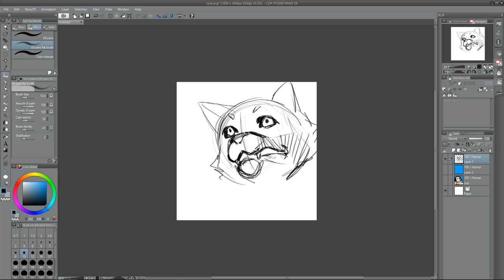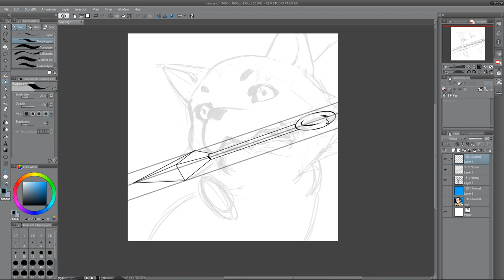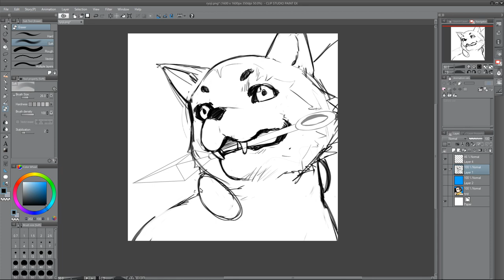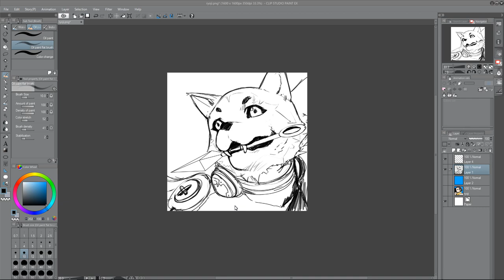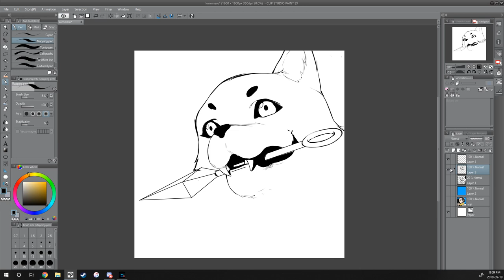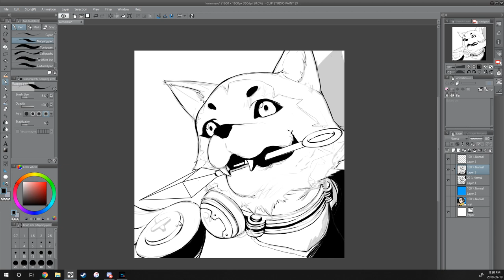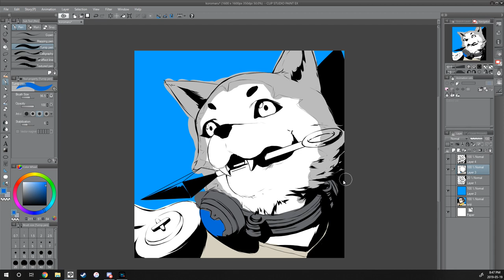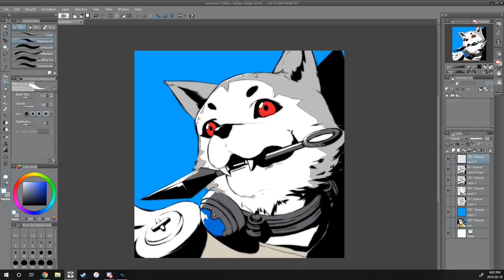Drawing Koromaru from Persona 3 - Persona Spotlight Project [Commission]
Commission of Koromaru from Persona 3 as part of the Persona Spotlight Project. Please check out the end of the video to see all the characters I've drawn so far for this project!